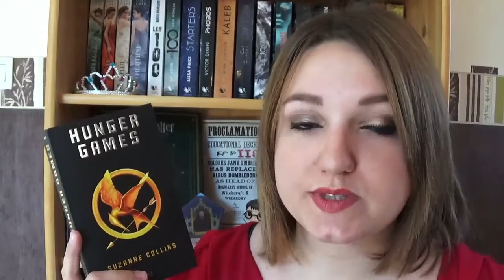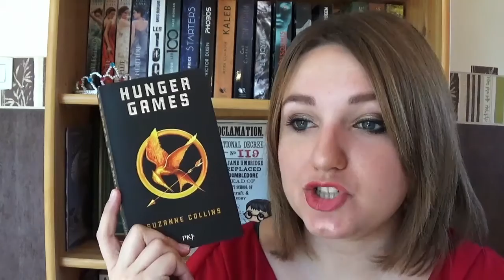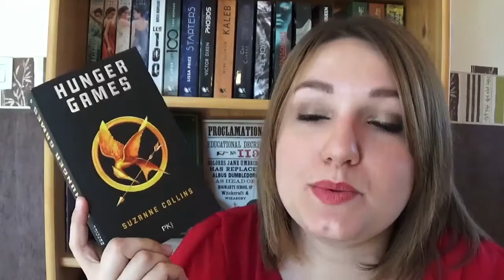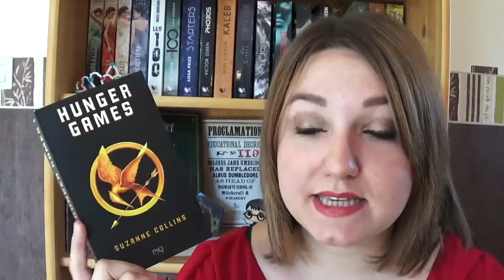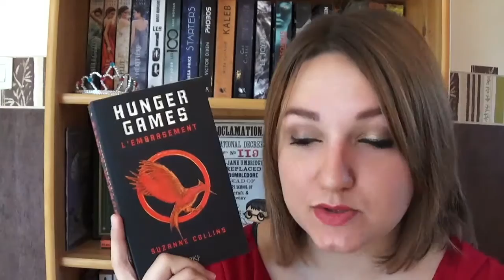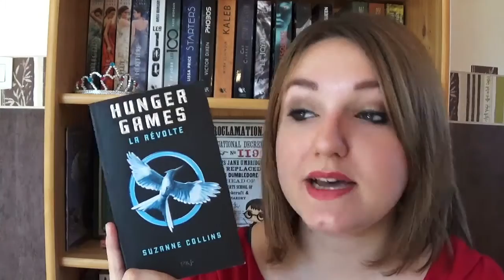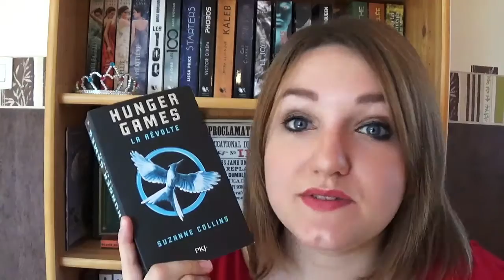Zoom Saga | HUNGER GAMES de Suzanne Collins